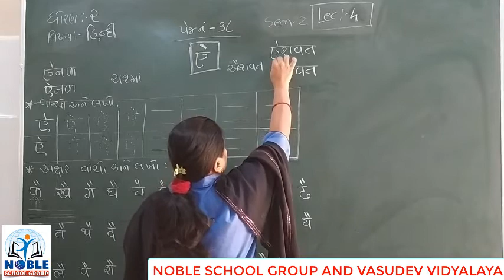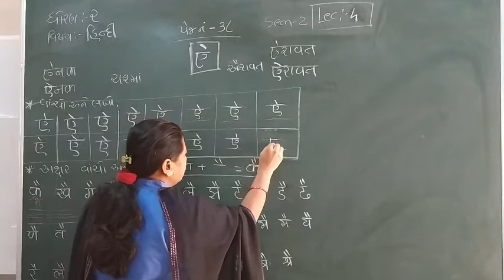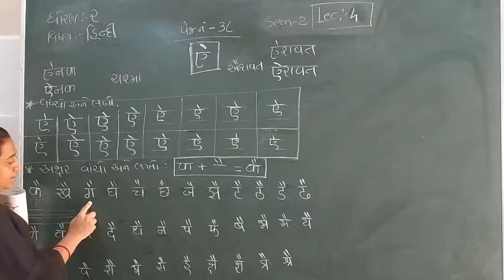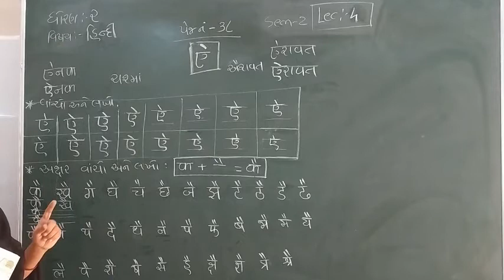Standard 2 Hindi Semester 2 Lecture 4 By Truptimadam